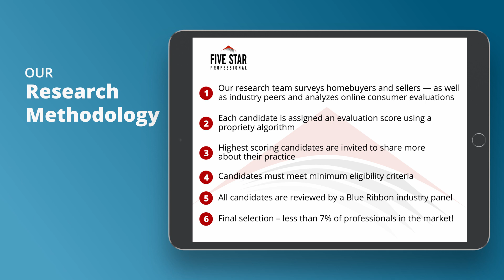2021 Pittsburgh Five Star Real Estate Agent Amanda Naccarelli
Amanda Naccarelli wins the 2021 Five Star Real Estate Agent Award! Five Star Real Estate Agents represent those who are outstanding in their field. Winning agents are selected as a result of a rigorous and objective research process. For any market, each year’s field of winners represents no more than 7% of agents within the market.